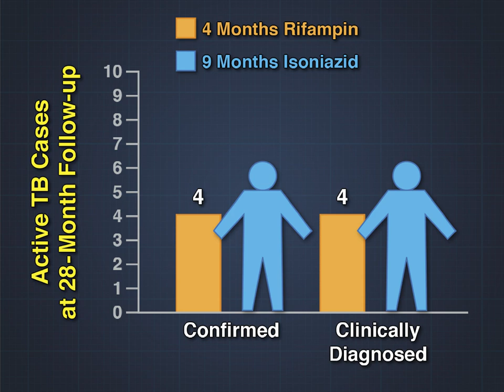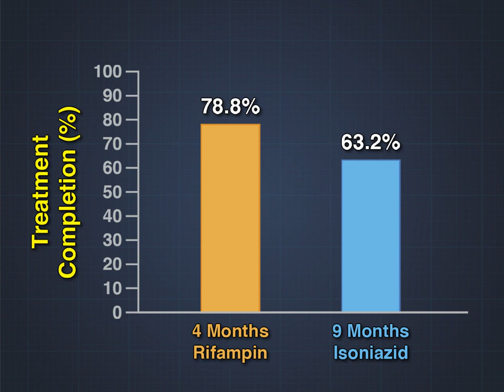Treating Latent Tuberculosis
Isoniazid is the recommended treatment for latent tuberculosis infection, but its benefit is substantially reduced because of hepatotoxicity and poor rates of regimen completion. New research findings are summarized in this short video. Full study